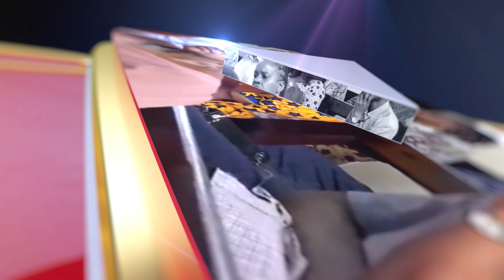KUELEKEA KWARESIMA | SEHEMU YA KWANZA | Ven Canon Jacob Kahemele & Rev. Deacon George Mandepo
Karibu katika kipindi maalum "KUELEKEA KWARESIMA" Sehemu ya  Kwanza

Hii ni fursa nzuri kujifunza zaidi kuhusu maana ya Kwaresima na jinsi tunavyoweza kujiandaa kiroho kwa ajili ya Kwaresima na Pasaka. Kupitia vipindi vyetu, tutakuwa tukishiriki mafundisho yahusuyo Kwaresima pamoja na sala.